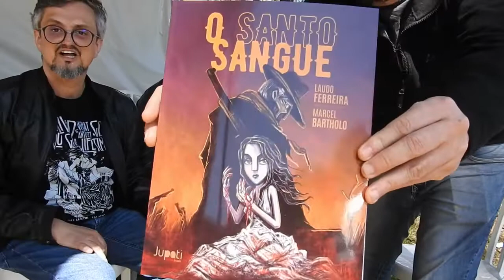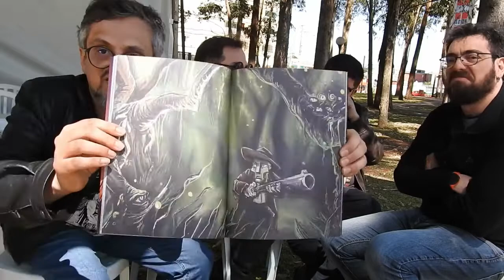KitineteHQ 267 - Especial Bienal de Quadrinhos Entrevista Laudo Ferreira e Marcel Bartholo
Uma agradabilíssima entrevista com dois grandes quadrinistas em meio à passarinhos, crianças brincado, sol e frio, na Bienal de Quadrinhos. Confira!